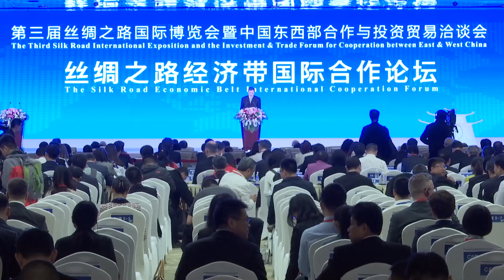С 11 по 15 мая в городе Сиань на северо-западе Китая проходит ЭКСПО Шёлкового пути [Age 0+]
С 11 по 15 мая в городе Сиань на северо-западе Китая проходит ЭКСПО Шёлкового пути. На мероприятие приехали около 2000 гостей из 70 стран. Корреспонденты CGTN побывали на церемонии открытия и взяли интервью у Теймура Надироглу, чрезвычайного и полномочного посланника, торгового представителя Азербайджана в Китае. Он отметил, что Азербайджан хочет стать торговым, производственным и логистическим центром для китайских компаний.